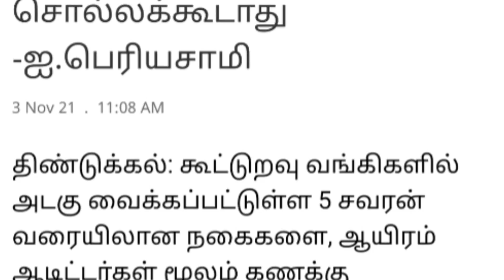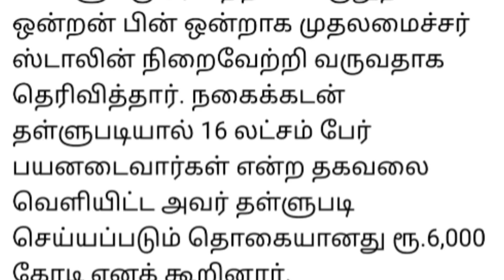கூட்டுறவு வங்கிகளில் இவர்களுக்கு மட்டும் உடனடி கடன்.! தமிழக அரசு அதிரடி அறிவிப்பு.!!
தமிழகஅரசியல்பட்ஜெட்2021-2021